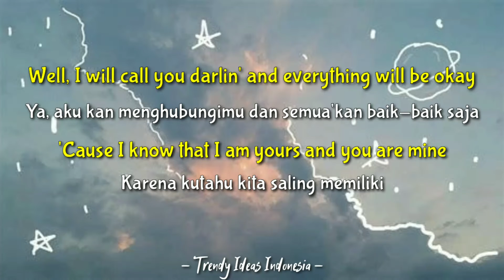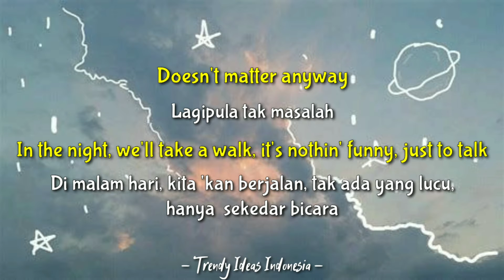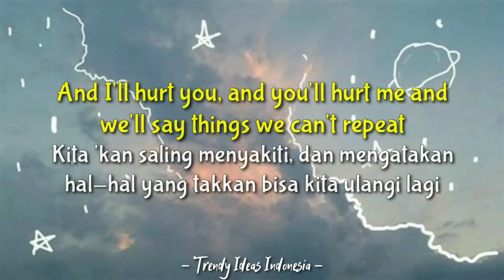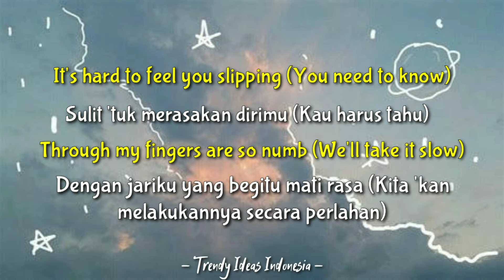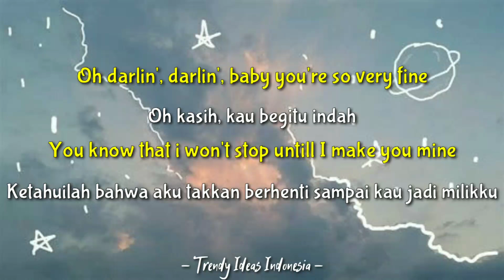MAKE YOU MINE - PUBLIC | with lyrics | Lirik dan Terjemahan Indonesia